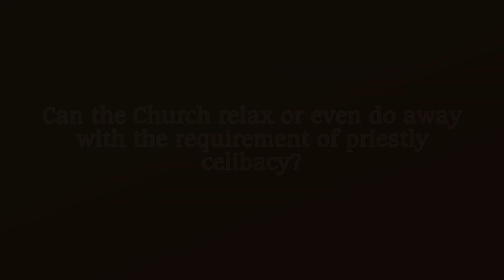Ask Fr. Albert: Can Priestly Celibacy be ended?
AF-79